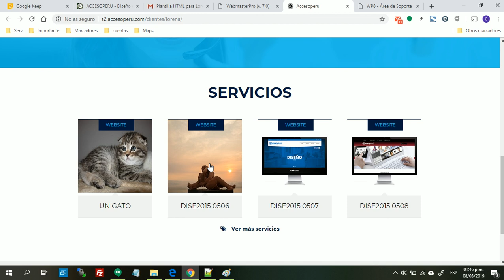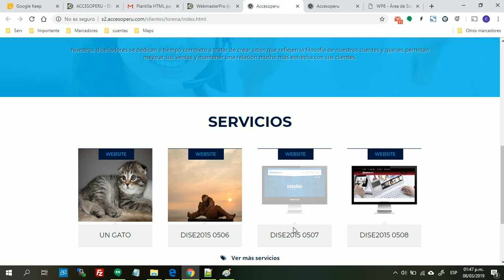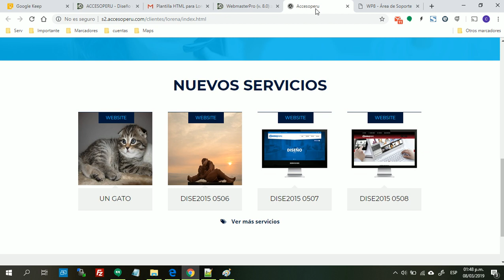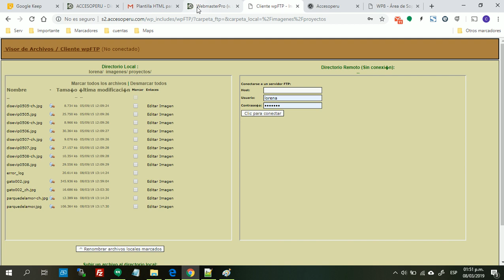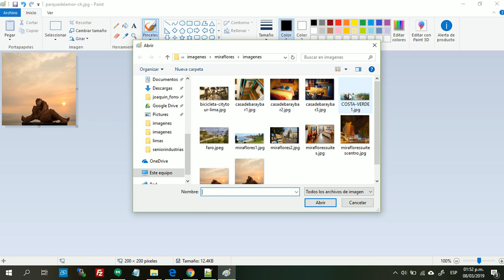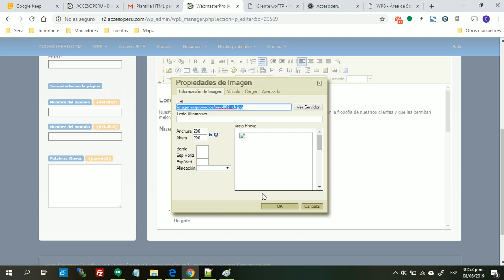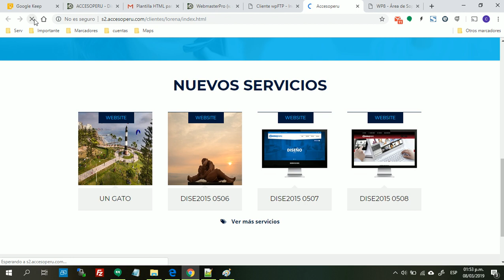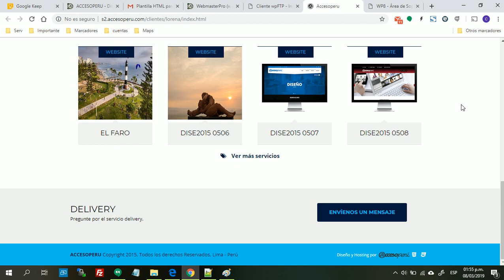Tutorial 1 de WP8 - ACCESOPERU.COM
Cómo cambiar un texto y una imagen en nuestro vetusto wp8 de ACCESOPERU.COM